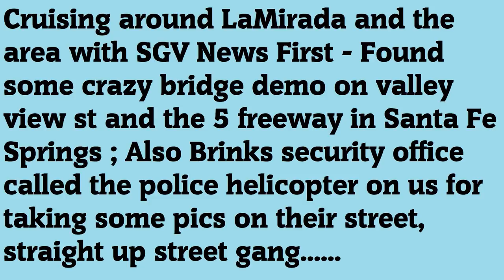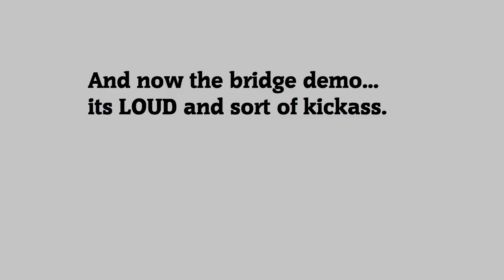Police Helicopter comes for doing night photography - Brinks Cerritos Ca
Doing some stuff with SGV News First, along the way we stopped near a brinks office in Cerritos, they went nuts! Total thugs. Wanna be ms13. Police Helicopter came and everything. Stick around for the demolitioning of a bridge in Santa Fe Springs...

Using these links really helps me out with gas money and towards getting better gear !  Thanks

Fuji X-T2
Fuji X lens 23mm F1.4
Flashlights like mine
Sofirn 5000 lumens rechargable
Overkill !!  11000 Lumen Sofirn Q8 rechargable
Throw Flashlight Lumintop Gt Mini
My hat clip for videos